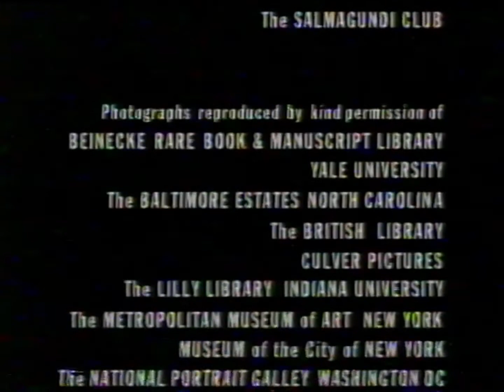BBC Bookmark - A Lady Does Not Write (Edith Wharton Biography) Documentary 1995 Ending Only